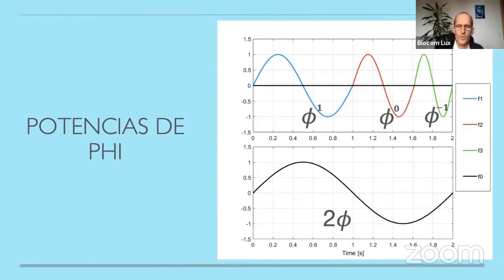¿SABÍAS que el número Fi es la BASE de la COMUNICACIÓN?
En este vídeo os contamos la relación que existe entre el número Fi y la comunicación entre ondas de frecuencias